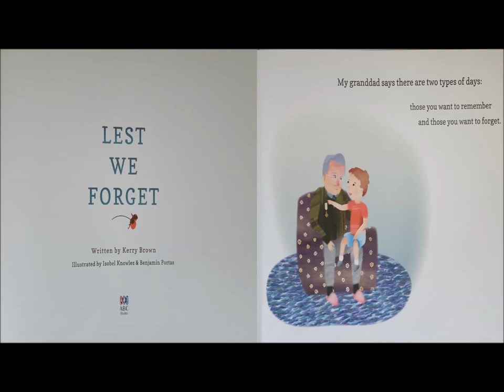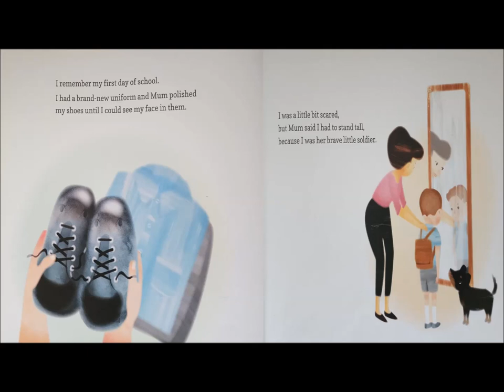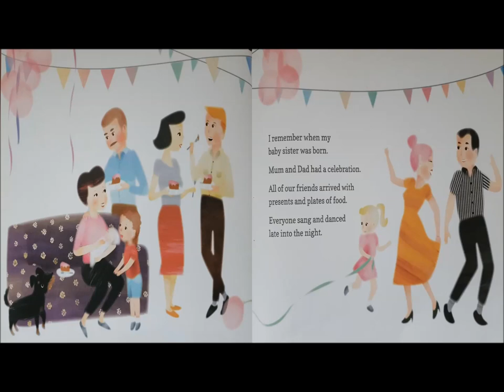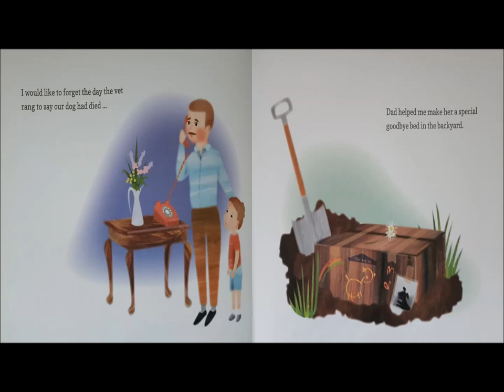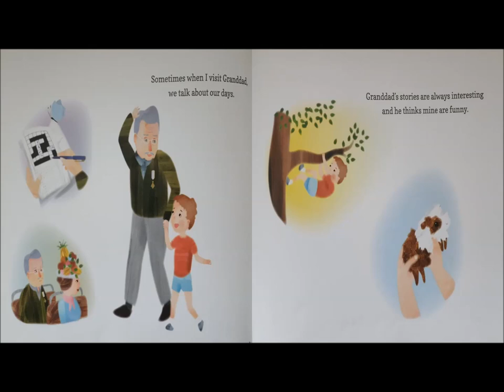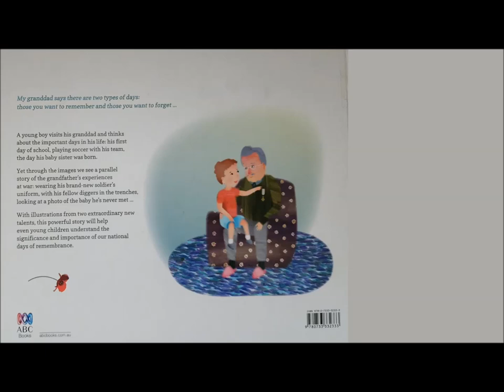Lest We Forget - Read along with Mrs Nakhle - Story time EP22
Listen and /or read along with Mrs Nakhle as she reads 'Lest we Forget'  by Kerry Brown.

'Lest We Forget' is a conversation in which a boy and his grandfather share "days to remember and days to forget.".

It is a tribute to those who fought in wars to protect us and to those who lost their lives whilst protecting us.

This book acknowledges ANZAC Day and Remembrance Day.

Acknowledgements:
1. Author/ Illustrator - Kerry Brown / Isobel Knowles and Benjamin Portas
2. Images used Annie Spratt on Unsplash.com